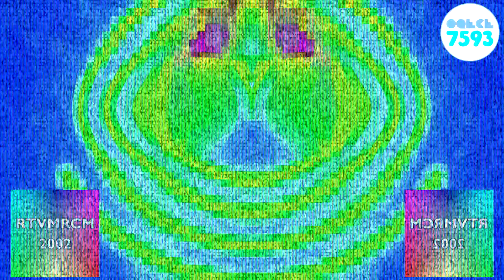Carolco Pictures (1991) Effects Round 4 vs RTVMRCM2002, RNECTVD5568, TVMN2023, TAFMTMCVE2953 & EO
(4/20)

List Effects:
Sad Waves Chorded
BP/SL Combo
X Is Really Dizzy
Pink Pearl Ultramax Ensemble
X Has A Nightmarequake
Cartoon Network Styled 2.0 Chorded
Conga Busher 2.0
MVEC296vocoding 2.0
Wacky UV Lights
Sweeper-Swiper
BitCrusher Autotune
Real G Major 4
Videoup V2 Flanged Saw

Your Turn @WindowsKaijuzilla_54

and all the OQECE7593 logos